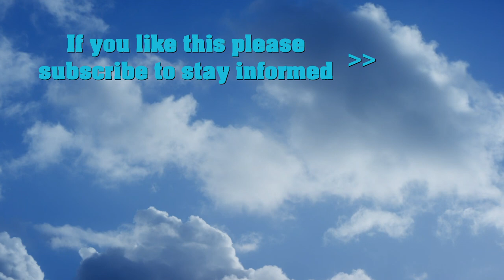FANTASTIC Week Offer with son DIAMANT (SOLD)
In this short video Henk Jurriëns presents a young pigeon that we are offering for sale.
If you want to improve the quality in your breeding loft, this is a great opportunity to do so.
We offer a beautiful grizzle young cock with as father the "Diamant" which we bought at an auction from Gebr. van den Brande.
The mother is a daughter of the legendary "Vetblauwe Jackpot" who is now (grand) father of many top pigeons.
So now an excellent opportunity to bring quality to your loft and also a pigeon with a beautiful color.